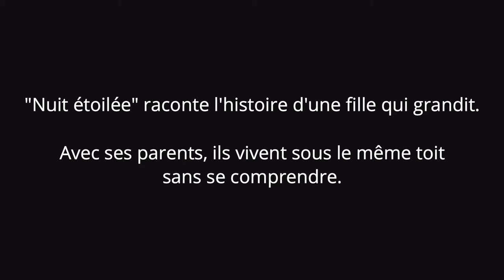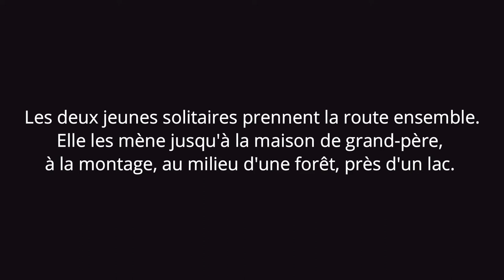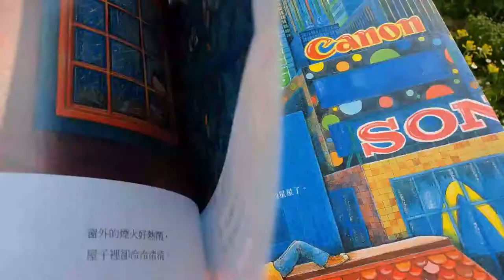HONGFEI CULTURES - "Nuit étoilée" de Jimmy LIAO